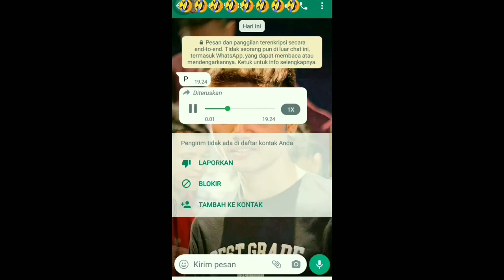kumpulan video lucu bikin ngakak. kocak dan bikin sakit perut😂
kompilasi video lucu. mau ketawa takut dosa